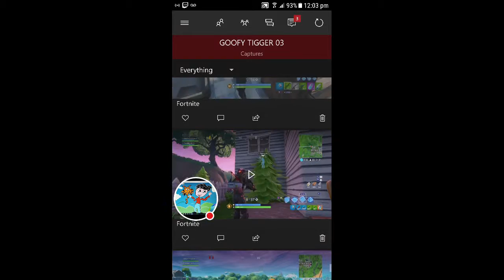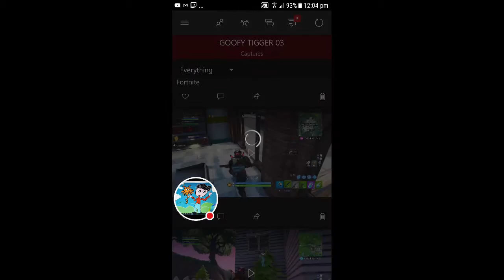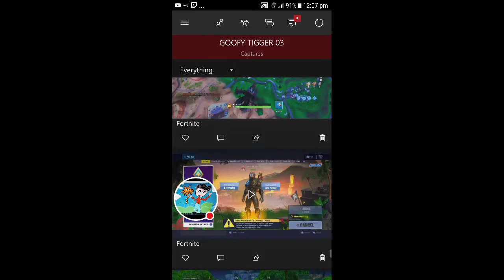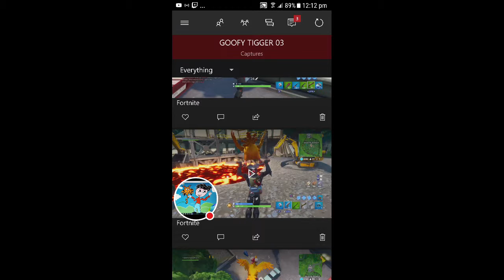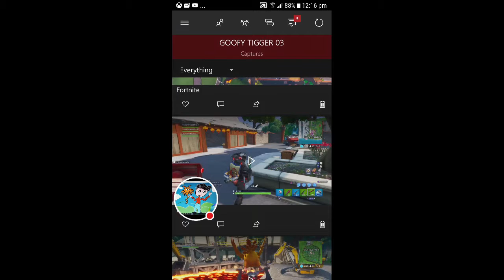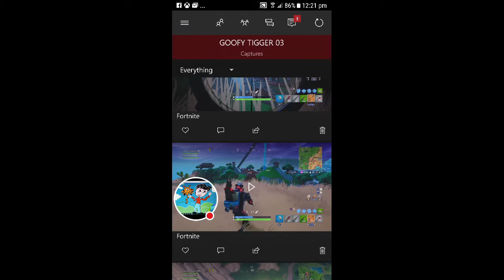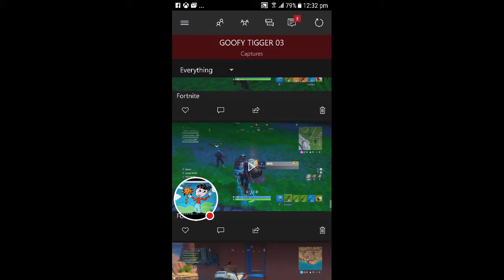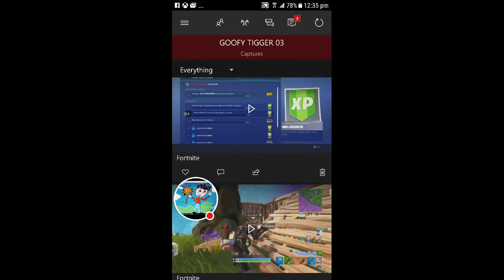My fortnite Stream update